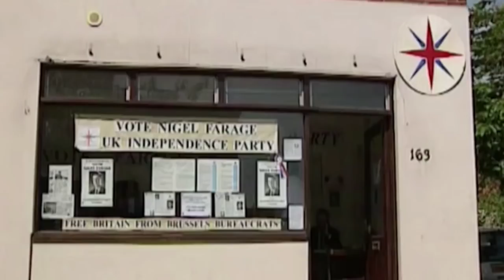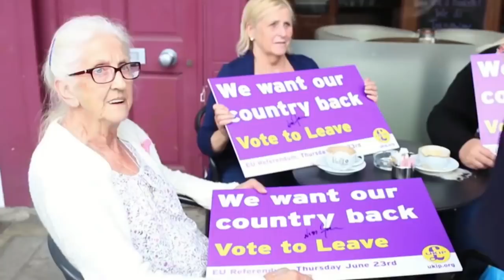CPAC 2018 - Raheem Kassam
Join the conversation with CPAC2018